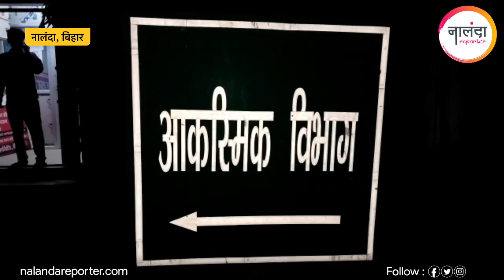Nalanda News: पूजा कराने को लेकर 2 पक्षों के बीच हिंसक झड़प, 1 दर्जन लोग जख्मी, 6 गिरफ्तार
मामला बिहार थाना क्षेत्र के नकटपूरा गांव का है। जहां शनिवार की देर शाम विश्वकर्मा पूजा में पंडित जी से पूजा कराने के विवाद को लेकर गांव के दो पक्षों में भिड़ंत हो गई। इस घटना में 1 दर्जन लोग दोनों तरफ से घायल हो गए हैं। जिन्हें इलाज के लिए सदर अस्पताल लाया गया। घायलों में विकास कुमार, भासो यादव, सुरेंद्र यादव, संतोष यादव, बिन्दु यादव, वीरेंद्र यादव, मिथिलेश यादव सहित अन्य लोग शामिल हैं।